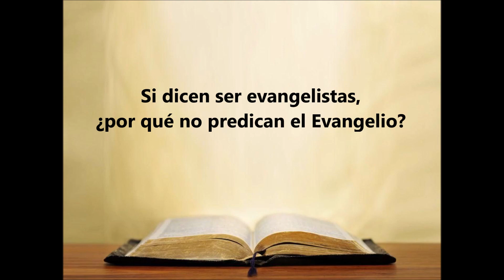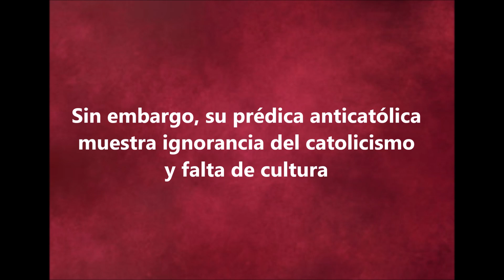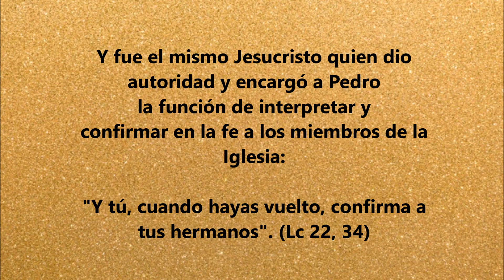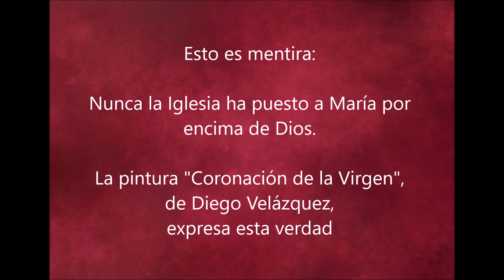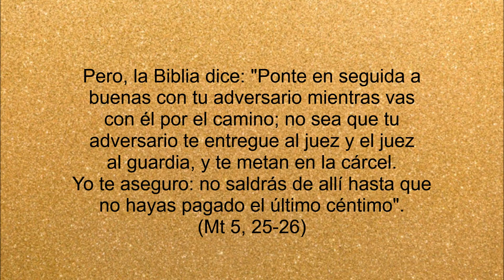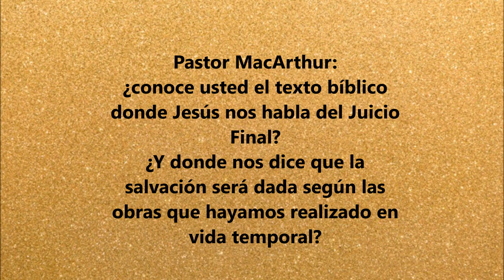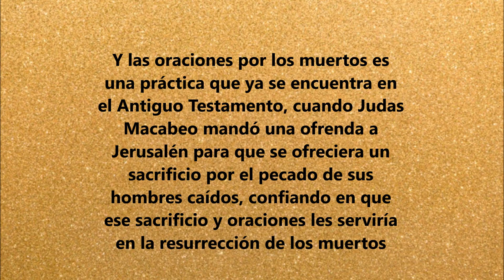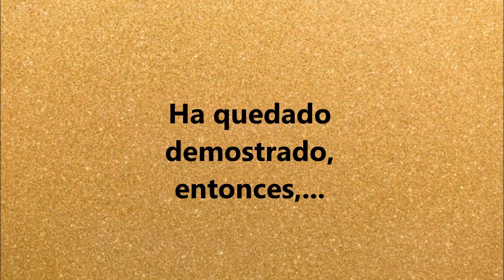John MacArthur mentiras evangélicas 8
En apoyo al padre Enrique Carrión y a su canal “Mi amigo, el cura” quien hace una breve observación para responder al pastor Jhon MacArthur; quien no es más que una persona que gusta de difamar para hacer adeptos. Pues yo he sabido que son muy contados los pastores protestantes que realmente se conducen con respeto y no buscan fama, obviamente se abstienen de atacar a la iglesia original.

Aunque el protestantismo de USA fue desgraciadamente una herencia que no tuvo buenos inicios en Europa, ya que su creador Martín Lutero aprovechó los problemas de la Iglesia Primigenia de aquellos tiempos, esto históricamente debido a sus excesos, cometiendo el error de reformarla para crear otra nueva y suplantarla. Originando más tarde cientos de denominaciones pseudo cristianas…

El cristianismo católico lamenta todo lo malo que ha sucedido desde tiempos antiguos hasta los actuales. Pero siempre es y será la verdadera Iglesia fundada por Cristo.